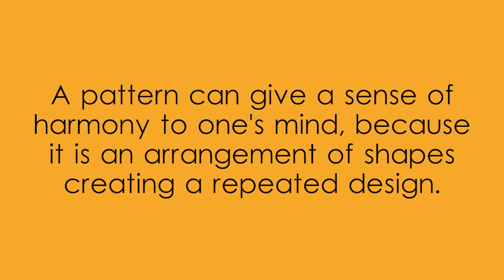Pattern Squiggly Lines created with Adobe Illustrator